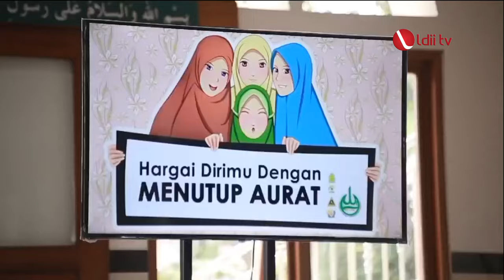LDII TV: LDII Cikarang Helat Pengajian Wanita dan Kemandirian